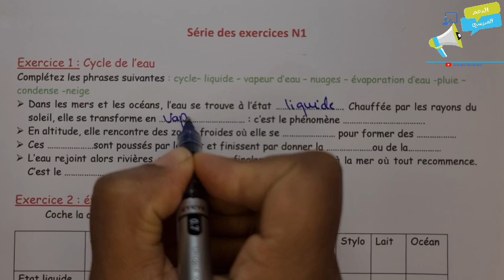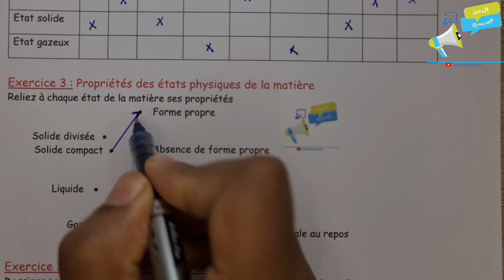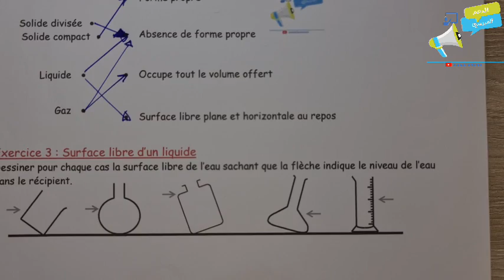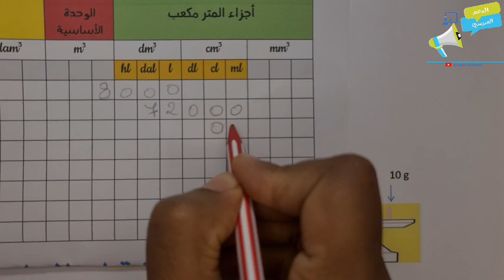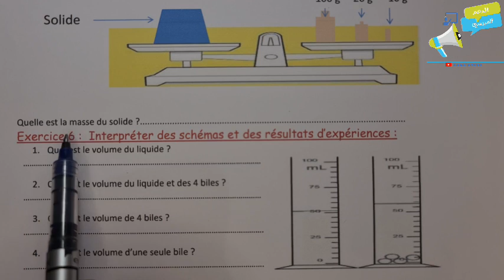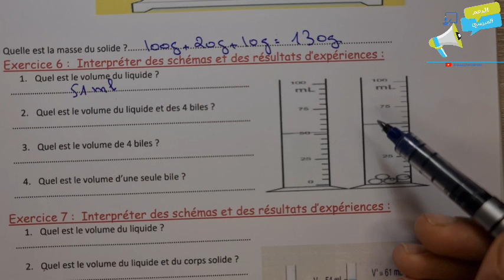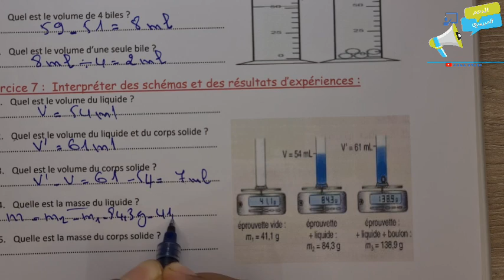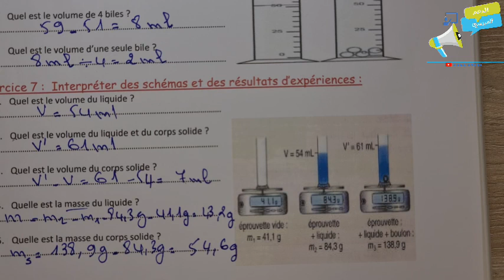exercices les états physiques de la matière 1ère années collège | cours pc 1AC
روابط باقي الدروس والتمارين ستجدونها على مجموعة TELEGRAM على الرابط أسفله
للتسجيل بالدعم الخاص  بالمستوى الأولى إعدادي والاستفادة من فروض جميع المواد مع التصحيح والدروس وسلاسل التمارين بثمن مناسب عن بعد المرجو التواصل على الرقم التالي
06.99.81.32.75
أو اضغط على الرابط
هنا تجدون كل مايتعلق بالأولى إعداديمسار دولي و مسار عام